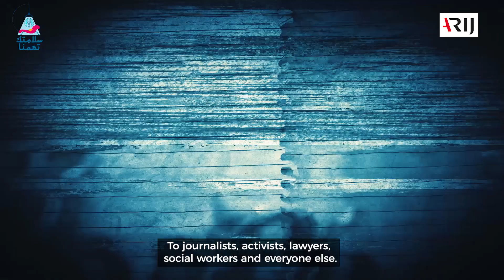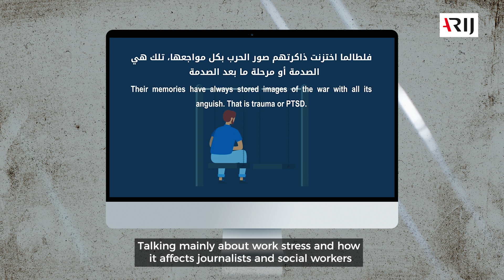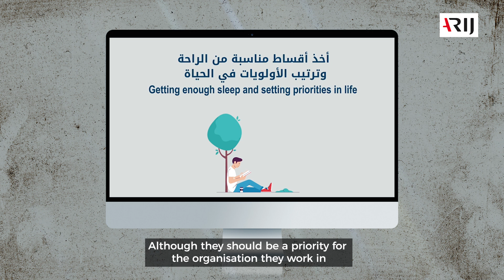واقع الصحة النفسية- حملة سلامتك تهمنا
الصحة النفسية ضرورة للصحفين/ات والناشطين/ات والمحامين/ات والعاملين/ات في الميدان
"سلامتك تهمنا" حملة أسستها مجموعة مستقلة من الصحفيين/ات والعاملين/ات في المجتمع المدني في مصر وتركز على واقع الصحة النفسية